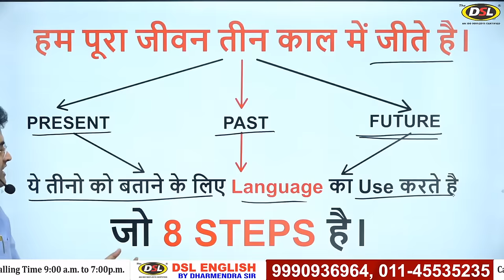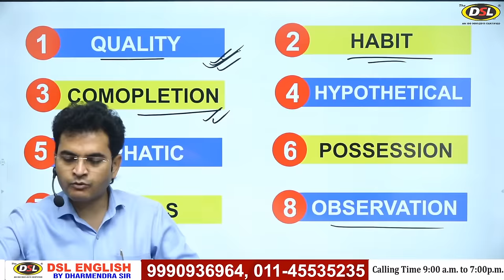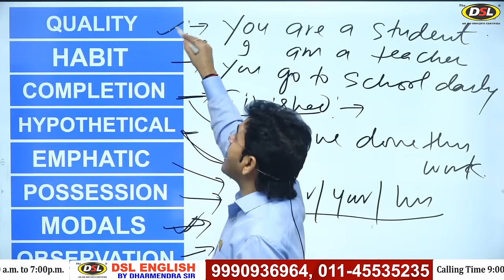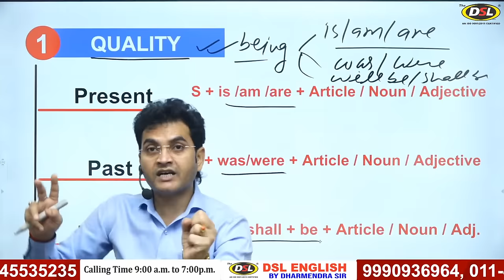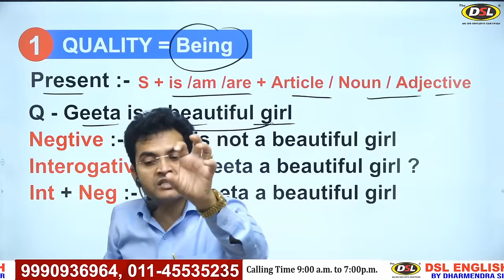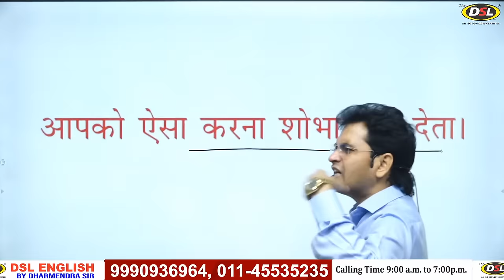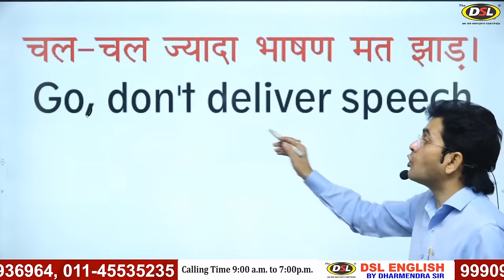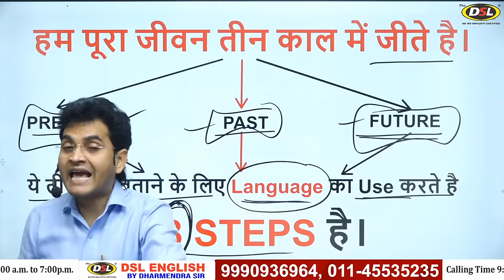Free Spoken English Class 4 | The Easiest Way To Speak English by Dharmendra Sir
• यदि आप हमारी Books खरीदना चाहते हैं तो Contact करें : 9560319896, 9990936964

• English Grammar
• Objective English
• English Translation
• Doubt Class

DSLBasic EnglishGrammar